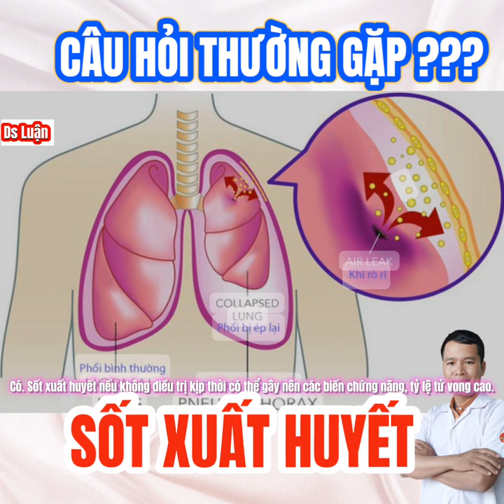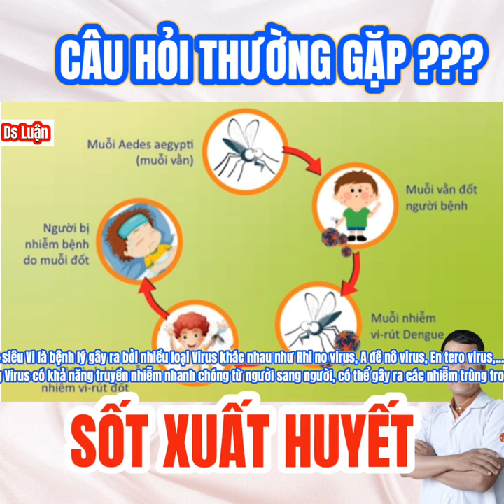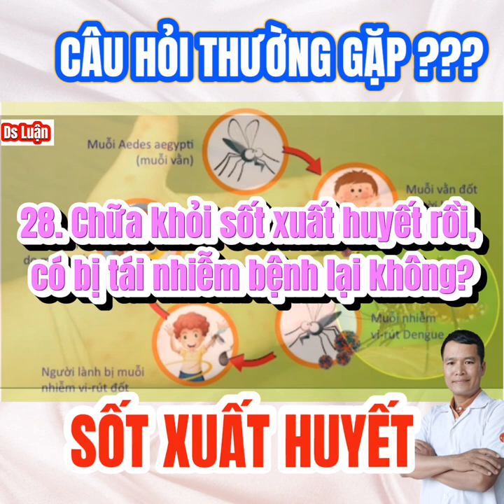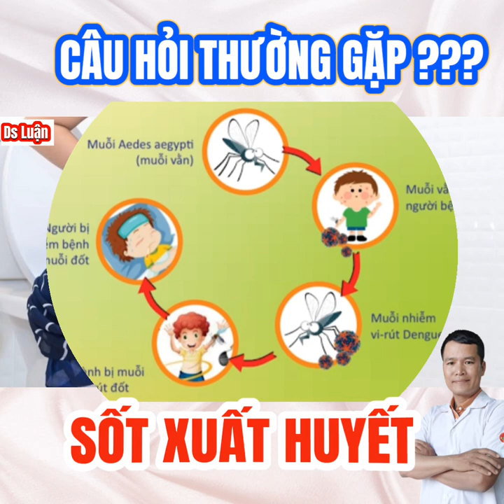10 vạn câu hỏi vì sao Sốt xuất huyết|Trần Văn Luận official